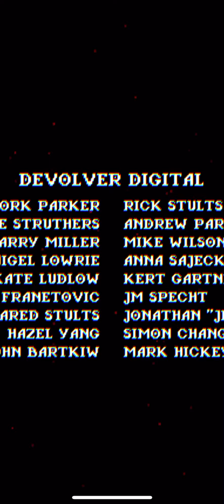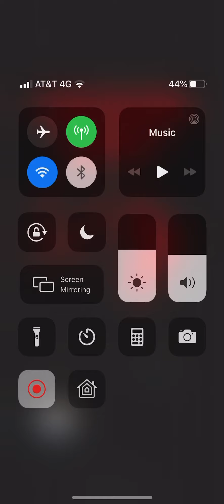Bleak Sword - Final Boss + Ending